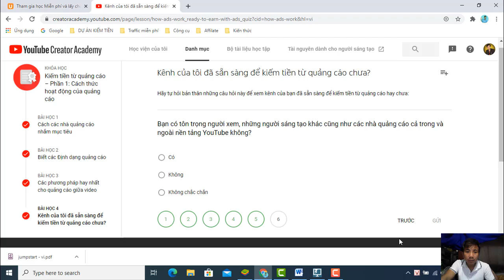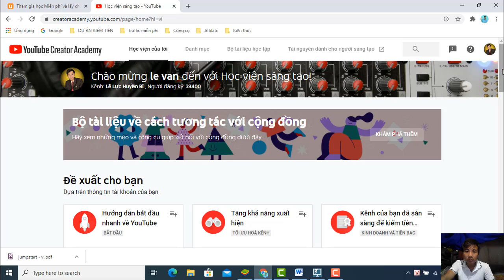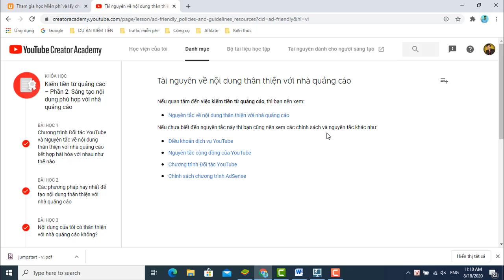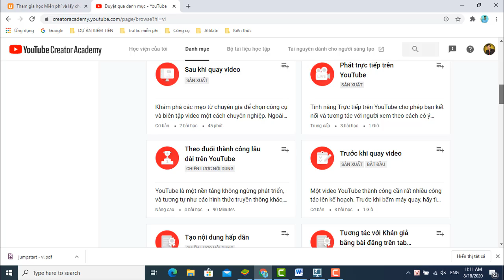Cách thi chứng chỉ youtube | Khóa học Kiếm tiền từ quảng cáo phần 1,2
Hướng dẫn Cách thi chứng chỉ youtube | Khóa học Kiếm tiền từ quảng cáo phần 1,2